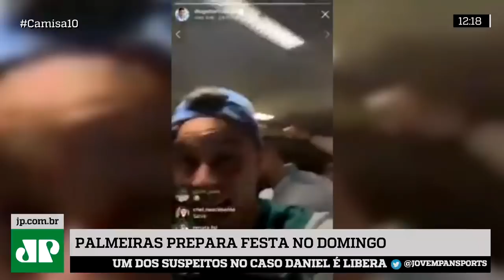Pegou pesado? Diogo Barbosa ZOA Atlético-MG! OLHA isso!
O lateral-esquerdo Diogo Barbosa, do Palmeiras, provocou o Atlético-MG após a conquista do decacampeonato brasileiro. Ele perguntou quantos títulos Edu Dracena tinha e disse que era mais que o Atlético-MG.